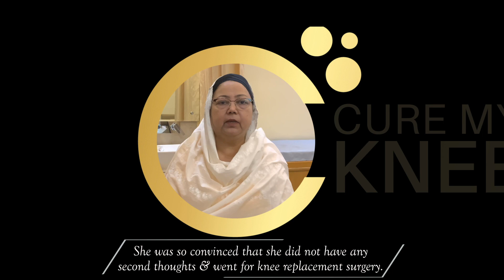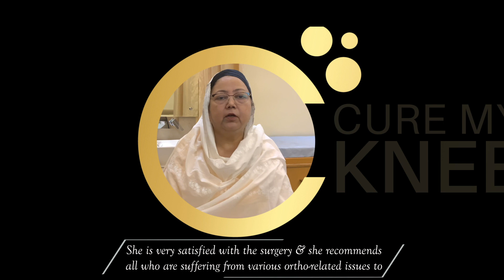Happy Patient Total Knee Replacement Surgery by Dr. D K Das kneepain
Patient Rabab Khan is from Delhi and was suffering from immense knee pain. Her daily chores got fully affected due to the pain so much that she felt her life was becoming tough to live this way. While searching online she came across the ad of Cure My Knee and further learned about Dr. D.K. Das. She met him and he made her understand the issue suggesting a total knee replacement for her. She was convinced without any second thoughts and went for the surgery which was just for 1 hour. Post-surgery within 3-4 days she could walk without a walker. Now it's around a month and she is back to her normal pain-free life, where she can climb the stairs easily, sit on the floor, cook for her family, and even go out. She is very satisfied with the surgery and she recommends all who are suffering from various ortho-related issues to Dr. Das as he gave her a new happy life.

👉 𝗧𝗼 𝗸𝗻𝗼𝘄 𝗺𝗼𝗿𝗲 𝗶𝗻 𝗱𝗲𝘁𝗮𝗶𝗹𝘀
📞Talk to an expert: 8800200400